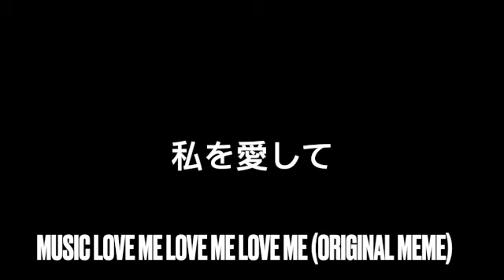私を愛して /animation meme (original)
sorry guys but I do it is cool th e music nevermind I show you the link

this video features the demon queen - long time is demon price family good day but sister orkar kills brothers, sisters and mother in the end but it's just by (mistake) she took fire magic but sister is alone demonic she is survival but it is love that the silk wings take will be the queen in the long years they will try to kill the princess, SwordTail. Prince WingAbird she tells sword tail mother (means child) she takes revenge because she said and but she has no idea to kill us the silk wings of the kingdom for magic (wingsabird) because she has the magic of darkness